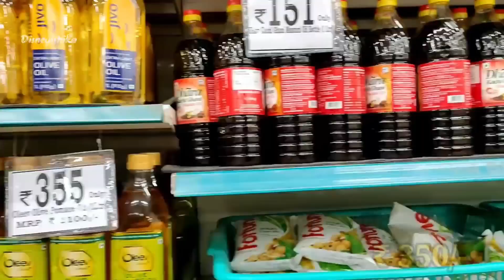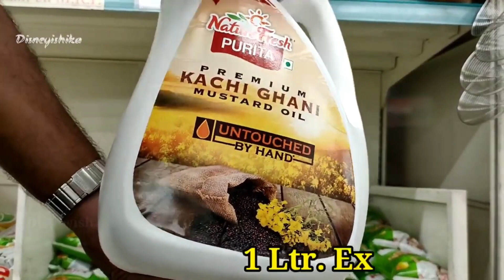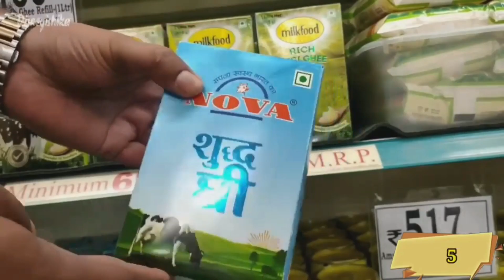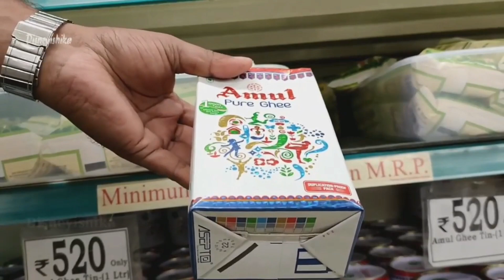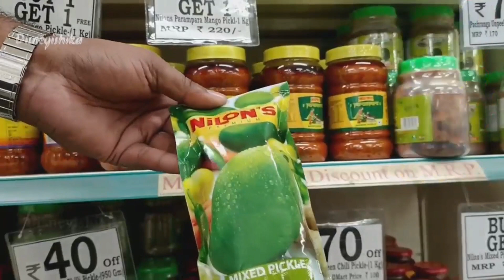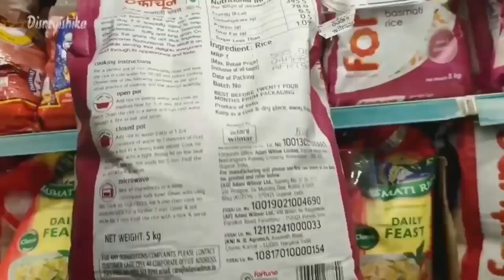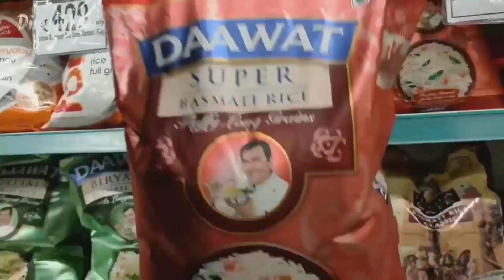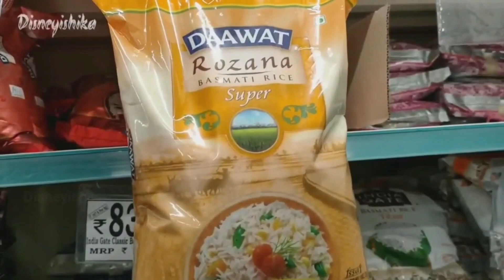D Mart Latest Offer || D Mart New Arrivals || Latest D Mart Tour || Oil / Disposable || D Mart Vlog